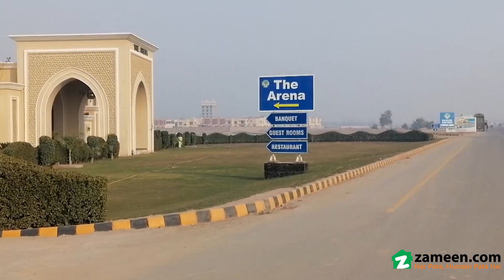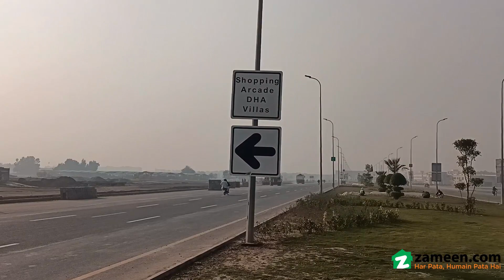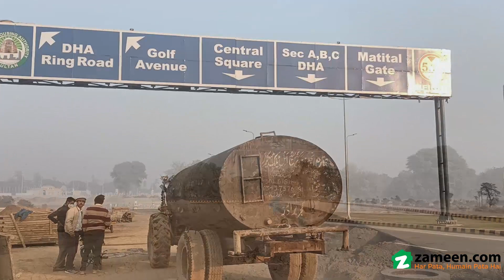2 KANAL RESIDENTIAL PLOT FOR SALE IN PHASE 1 DHA MULTAN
Ideal Location
Reasonable Price
Best for Construction & Investment
All Basic Needs are Available on Walking Distance
Secure Future for Your Family Golden Opportunity & Best Time to Investment in DHA
100 Confirm Plot

Also I have many other plots in DHA just give me chance to buy a best and profitable plot for you.

Note - Important Before Ignoring Property Due To Price Try Your Offer May be Seller Agree to Your Price (Just 1 Text with Your Offer Any Time)